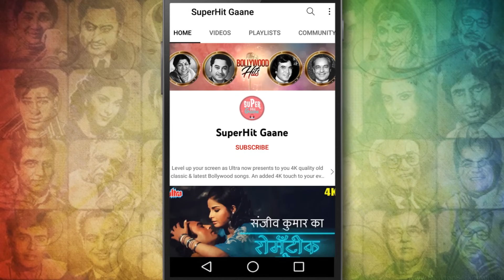ये माल गाड़ी तू धका लगा (HD) Song : Juhi Chawla, Anil Kapoor | Kavita Krishnamurthy | Andaz (1994)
Engage in the romantic melody 'Ye Maal Gaadi Tu Dakka Laga' from the movie
'Andaz (1994)'. Starring Anil Kapoor & Juhi Chawl. sung in the soothing voice of Kavita Krishnamurthy & Vinod Rathod.

🎵 Song Credits ✔️
       Movie : Andaz (1994)
       Song : Ye Maal Gaadi Tu Dakka Laga
       Singer : Kavita Krishnamurthy, Vinod Rathod
       Lyricists : Indeevar (Shyamalal Babu Rai)
       Starring : Karishma Kapoor, Anil Kapoor, Juhi Chawla, Raj Babbar, Shakti Kapoor.

       Waqt hai kam aur lamba safar hai
       Tu raftar badhade manzil
       Par hame pahocha de
       Kabhi kabhi hum tez chalenge
       Kabhi kahi dam lenge hum dono
       Jho chahe karenge aankho ne
       Signal hara de diya ab tu soche kya
       Ye maal gaadi
       Ye maal gaadi tu dhakka kaga
       Dhakka kaga re dhakka kaga
       Garam ho gaya engine
       Iska dhakka deta jha
       Ye maal gaadi driver main tera
       Thoda rukjha thoda rukjha

       Ek dabbe mein bachhe honge
       Ek dabbe mein tum hum
       Ye pyar apana na hoga kam
       Tere chalane se hi chalungi
       Tu roke to rukungi tere hi sang
       Hamesha rahungi ucha nicha
       Jeewan ka rasta sambhal
       Sambhal ke chala
       Ye maal gaadi
       Chalu karunga engine iska
       Tu darati hai kya ye maal gaadi

ये माल गाड़ी तू धका लगा (HD) Song : Kavita Krishnamurthy | Juhi Chawla, Anil Kapoor | Andaz (1994)